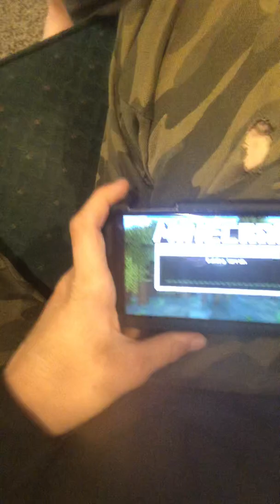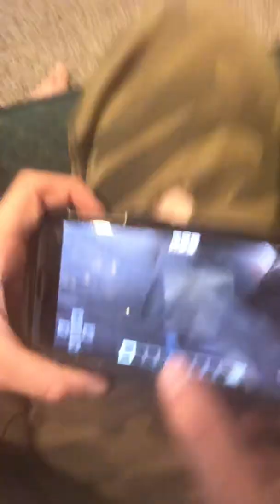June 25, 2022